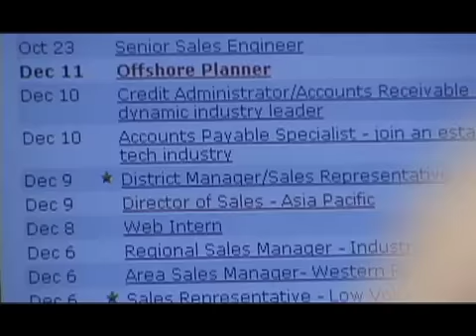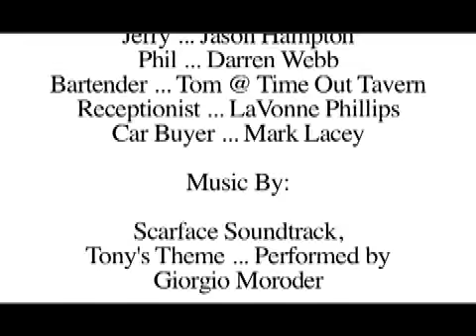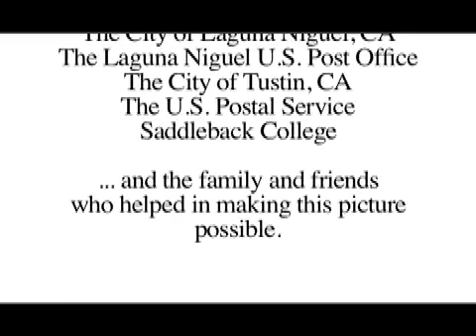Option3 Movie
Short Film Written, Directed & Produced by Stephen J. Schaefer.

David Conrad is content with his fast cash lifestyle, his girlfriend and a job in tech.  David's life is thrown off balance (as were so many) by the events of September 11, 2001 and soon David's life begins to dissolve around him piece by piece.    Without any solution in sight to get back what he has lost, David reaches within himself to change directions on his path in life and career and discovers that he was truly on the wrong path from the beginning.

I wrote and directed Option 3 as a blueprint for a larger piece.  I have other scripts finished or as works in progress.  Direction is my calling, however I am also engaged in projects as producer and/or writer.  I am always looking to meet skilled resources in OC and LA for the next project.

Stephen J. Schaefer